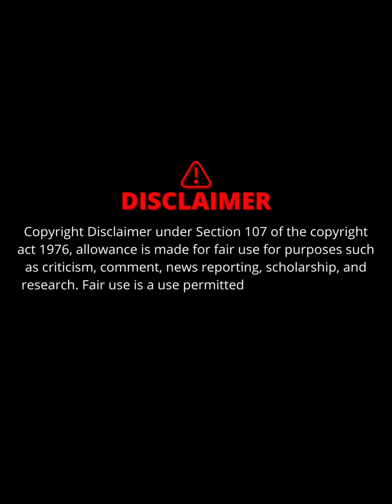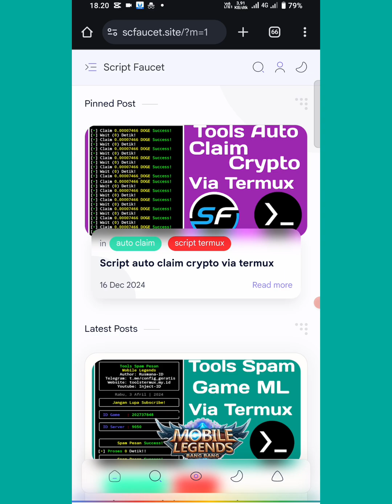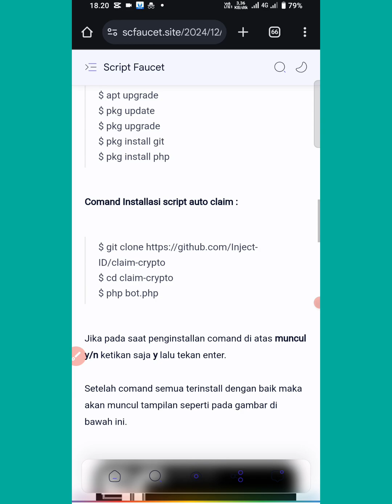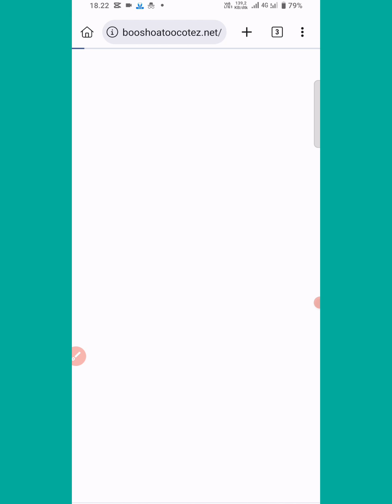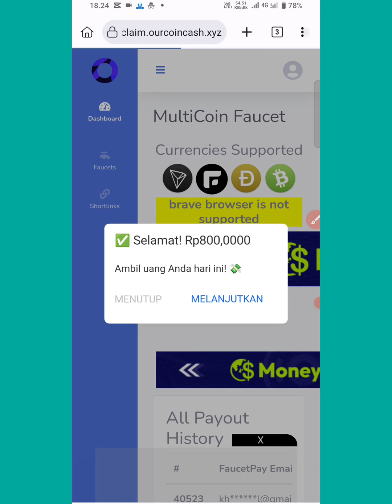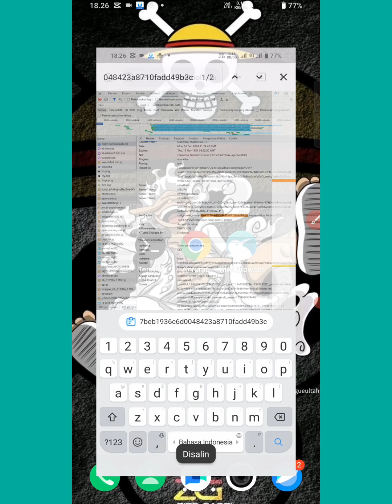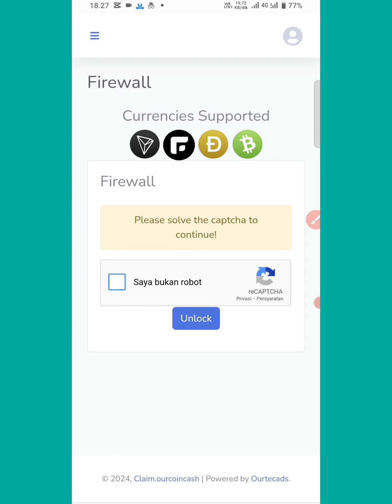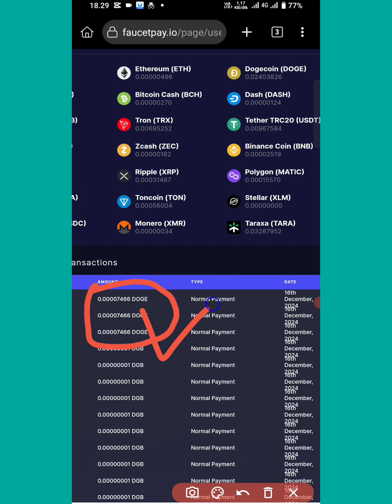Tools auto claim crypto via termux terbaru